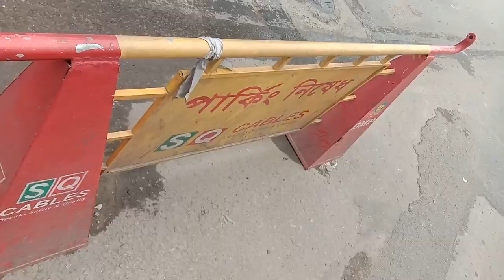ADVERTISING LOCATION BANANI | Commitment | New | Exclusive | Update | Recent